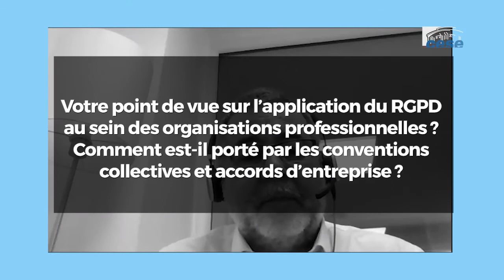Louis DUVAUX (SICSTI CFTC) - économie et gouvernance de la donnée - cese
Questions à  M. Louis DUVAUX, Président de SICSTI CFTC, auditionné par la section des activités économiques du CESE dans le cadre de la saisine intitulée : "Économie et gouvernance de la donnée".